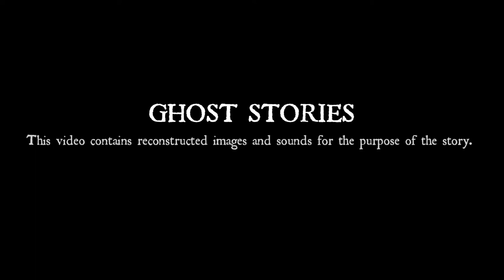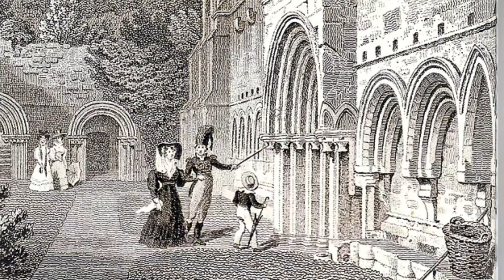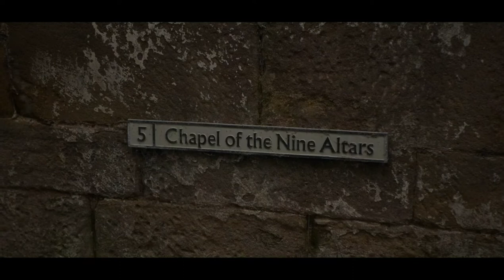Fountains Abbey & Fountains Hall. Yorkshire,England.